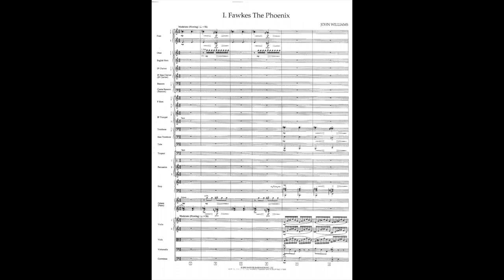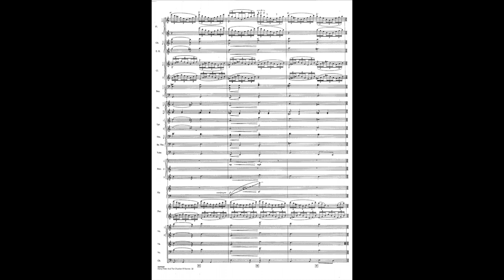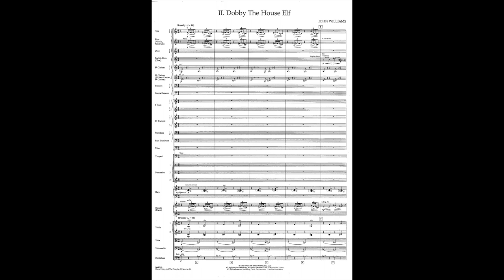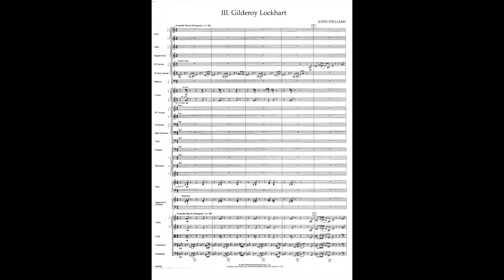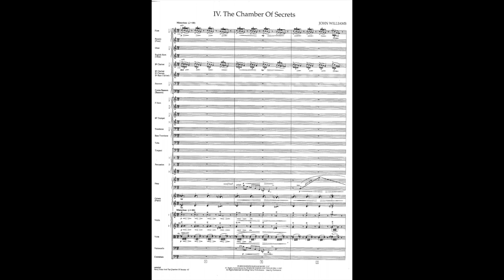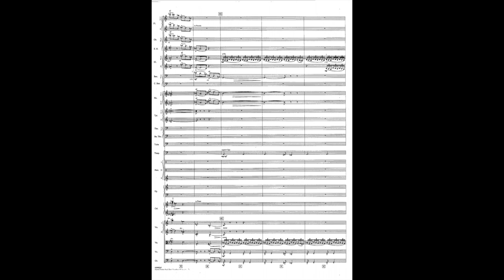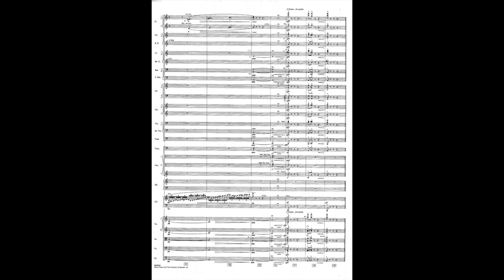"Harry Potter And The Chamber of Secrets - Suite" by John Williams (Score and Audio)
0:00    I. Fawkes the Phoenix
3:45    II. Dobby the House Elf
7:13    III. Gilderoy Lockhart
9:17    IV. Chamber of Secrets

The Video Content has been made available for informational and educational purposes only.